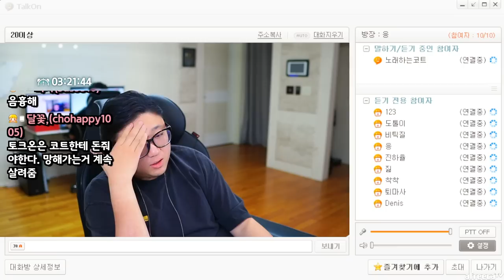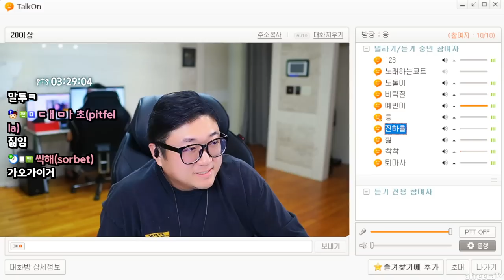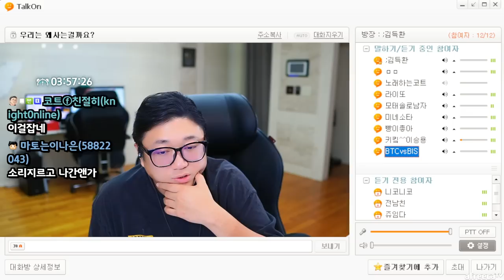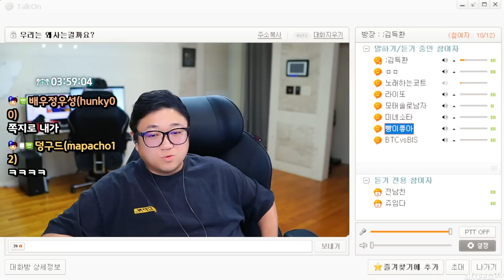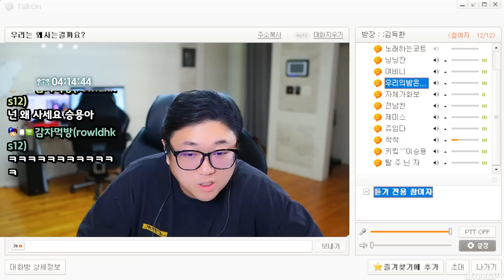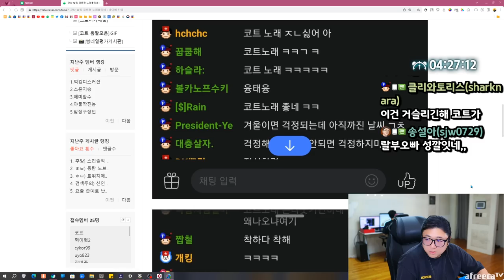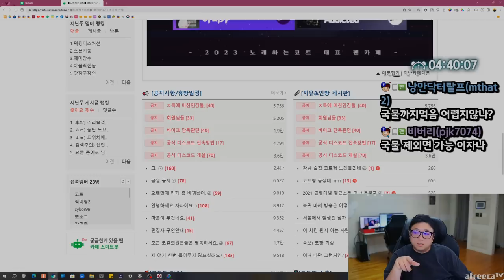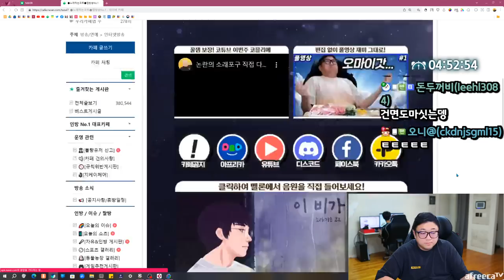저한테 시비걸면 큰일나는거에요^^ (23.09.02-3)